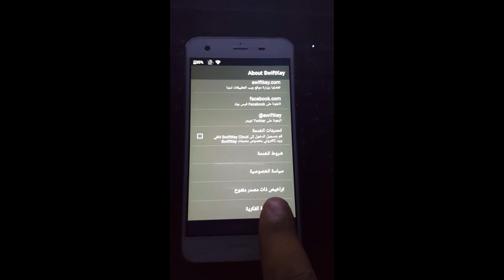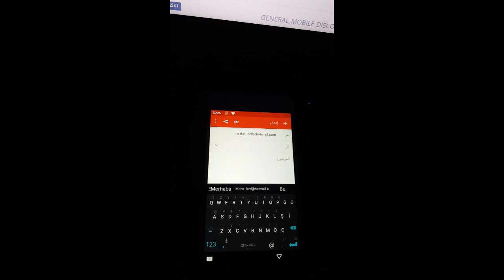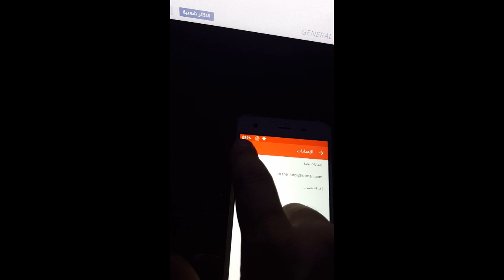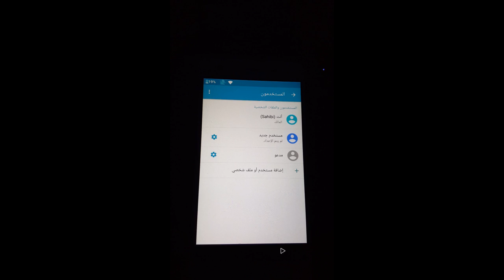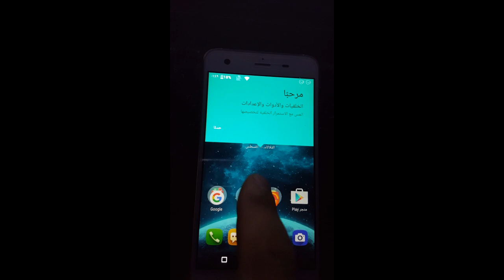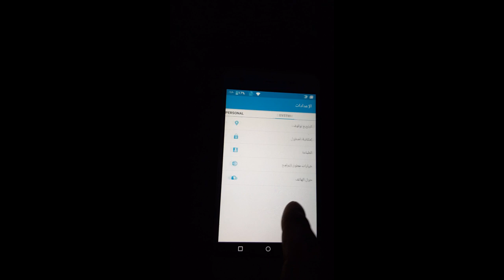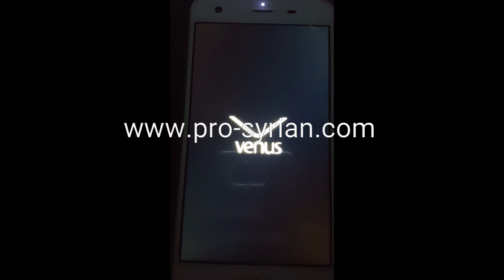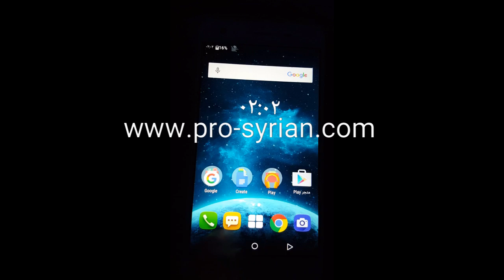تخطي حساب جوجل Vestel Venus v3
التقنية بكل بساطة